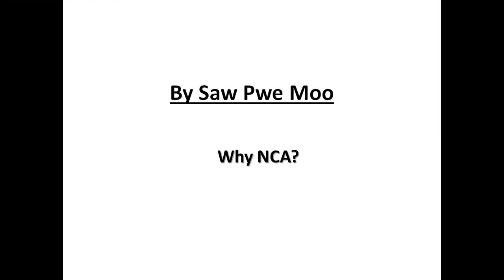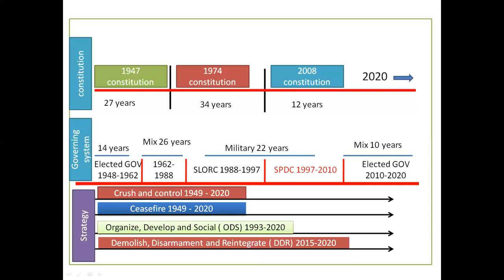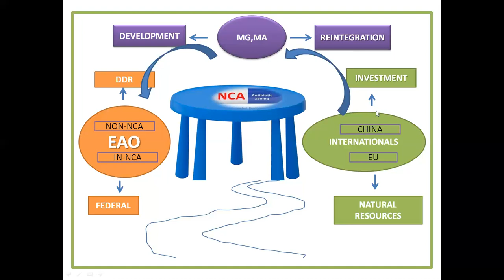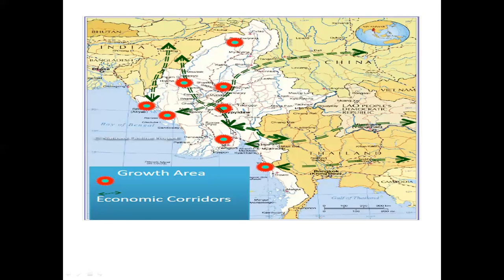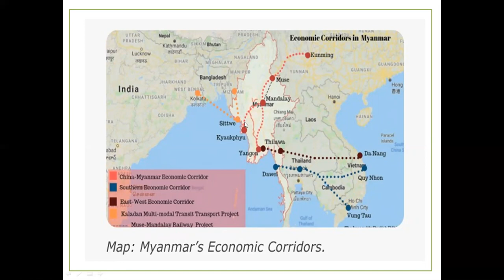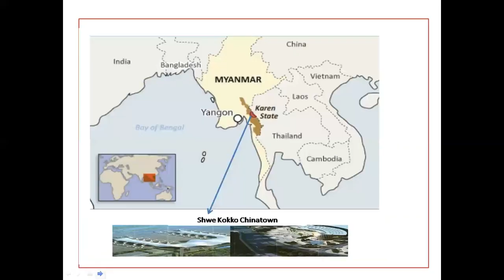Ma tata - talk little bit about NCA and Mega projects-08/13/2020